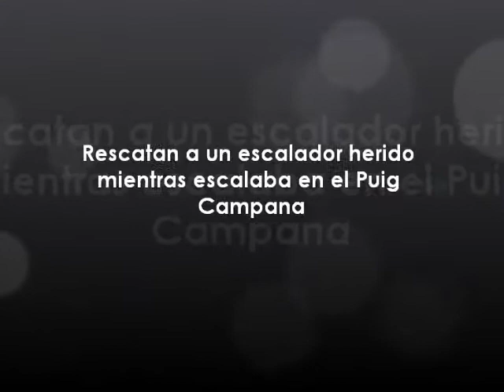Rescatan a un escalador herido mientras escalaba en el Puig Campana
A mediodía de este miércoles ha tenido lugar un accidente en el Puig Campana, en término municipal de Finestrat, al resultar herido un hombre mientras escalaba en el Puig Campana.
Imágenes cedidas por el Consorcio Provincial de Bomberos de Alicante para su difusión a través de medios de comunicación.

- La actualidad de la Comunitat Valenciana, a un solo click de distancia.